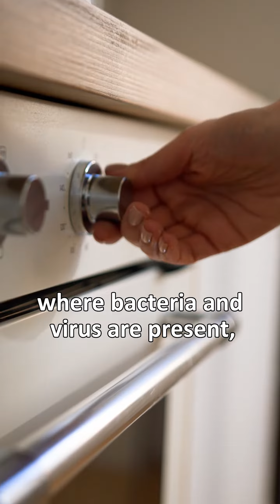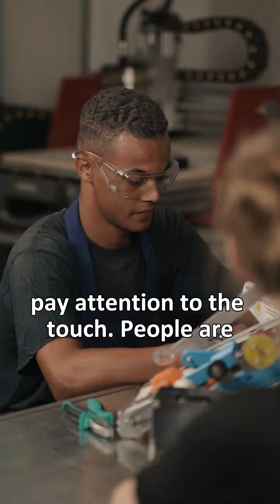Conjunctivitis यानी Eye Flu क्यों होता है? Prevention & Treatment by Dr. Aditya Modi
Protect Your Eyes from Flu! Here are some top tips to prevent eyes:

1️⃣ Sanitize on the go: Carry a small sanitizer in your pocket and sanitize your hands every hour. Clean hands = Clear vision!

2️⃣ Keep it separate: Ward off germs by keeping your clothes, plates, and personal items separate. Stay organized, stay healthy!

3️⃣ Travel Smart!: Minimize travel whenever possible to reduce exposure to potential eye flu triggers. Safety first!

Remember, early detection is key to managing eye flu symptoms! If you experience redness, itching, or discomfort, visit Modi Eye Care for expert advice and care. Stay safe and keep!

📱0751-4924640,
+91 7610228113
Madhav Plaza, Jinsi Road No 2, Near Huzrat pull chauraha Lashkar, Gwalior